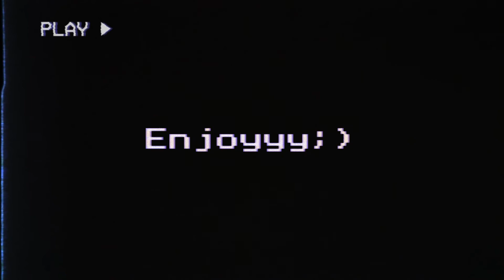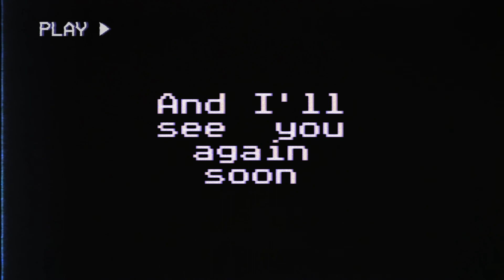best moments of Two for Tina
s3 e17 only